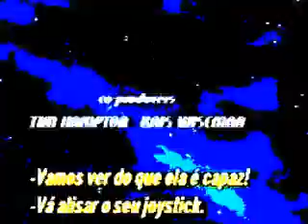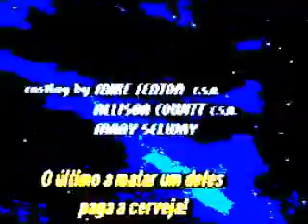PERDIDO ESPAÇO=2 1370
ª-rt3s pl-ªstyk-ªs vysu-ªis- “Dicionário de  Artes Plásticas do Paraná”.Adalice Maria de Araújo. Vol. 1. Curitiba: Edição do autor, 2006.Vol. 2. Curitiba: Edição do autor, 2012.18/03/2015 13:52:56
 ANDRADE, Cid de. (EXPOlixo)São Paulo/SP
Pintor, desenhista, escultor, objetualista, instalacionista. Dedica-se à arte conceitual e à arte semiótica. Cursa Fotografia em São Paulo, embora seja autodidata nas artes plásticas dá início à sua atividade artística em 1976, em Curitiba, quando começa a utilizar a assinatura "EXPOlixo". Seu trabalho caracteriza-se por aproveitar materiais considerados como inúteis – descartados pela sociedade, cujo destino é o lixo – reutilizando-os em suas criações. Desta maneira, seus temas, como decorrência, são ligados à Arte Povera e à ecologia. Cid de Andrade procura estimular a conscientização sobre os problemas ambientais da atualidade. Cria o movimento ecológico Salvem as Baleias. Apresenta seus trabalhos principalmente em praças públicas. São raras suas participações em exposições oficiais, ou espaços consagrados. Todavia na proposta Restos do Presente, aceito no II Salão Nacional de Arte Religiosa propõe uma cosmogonia – que encerra em seu cerne – uma crítica contundente aos problemas sociais da América Latina.Individuais: Biblioteca Amadeu Amaral, São Paulo/SP, 1984. Centro Politécnico/UFPR, Curitiba/PR, 1986. Praça Garibaldi, Curitiba/PR, 1987. Relógio das Flores, Curitiba/PR, 1990.Salões e premiações: "II Salão Nacional de Arte Religiosa" – Salão Nobre da PUC-PR, MAC-PR/COSEM/SEEC, Curitiba/PR, 1989. "18.º Salão de Artes Plásticas de Jacarezinho" – Salão Cafeeira Setti, PMJ, COSEM/SEEC, Jacarezinho/PR, 1992. ▂▃▅▆▇█▓▒░♪ ♬●♩†ΨΨΨ†³ ░▒▓█▇▆▅▃▂salv3 aa bal3yas 1990...

SOBRE ARTE 3U...ª-rt3s pl-ªstyk-ªs vysu-ªis
▂▃▅▆▇█▓▒░♪ ♬●♩†ΨΨΨ†³ ░▒▓█▇▆▅▃▂salv3 aa bal3yas 1990...
I'm self-taught, with knowledge in photography, cinema and poetry. I don't follow any artist as a reference.My works are the current reality and that lies in the media: social, environmental and political. Purposely distort that reality to my world.Participated in various events between the years 1982 to 1985.I continued this work until the year 2003 in Curitiba/PR, in a public place, the Garibaldi Square in front of the flower Clock.The entire dossier of this work was donated to the Public Library of Paraná and lies in the Division of rare works, as Of 437/12 .Currently I have no physical labor, only in photography.Move with the bureaucratic errors and change the letters of the words. And understanding of the beholder these words seems to be the writing of an illiterate.
 [BR] Sou autodidata, com conhecimento em fotografia, cinema e poesia. Não sigo a nenhum artista